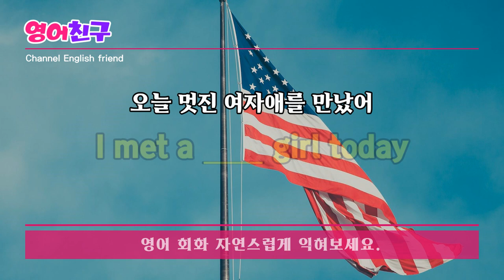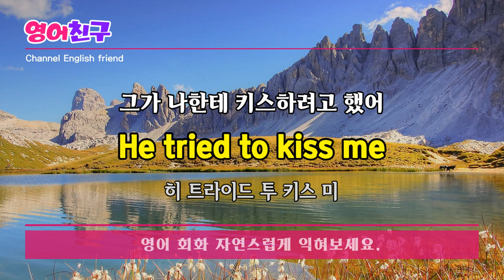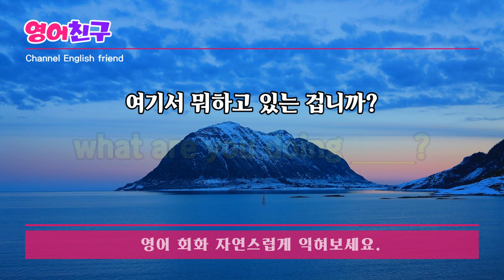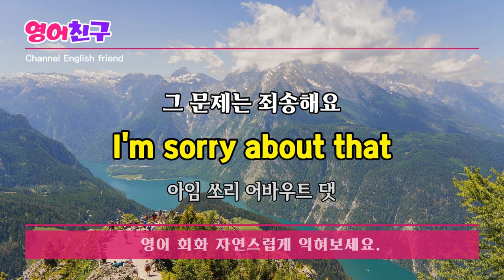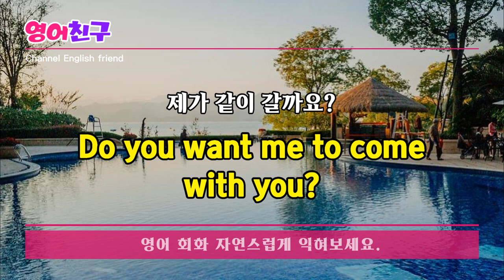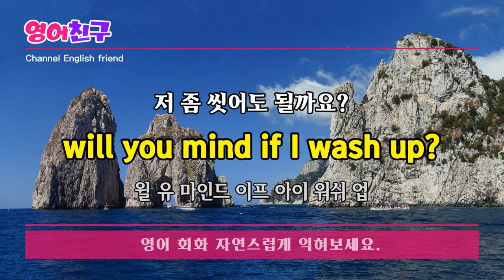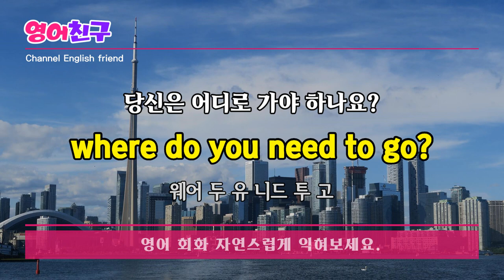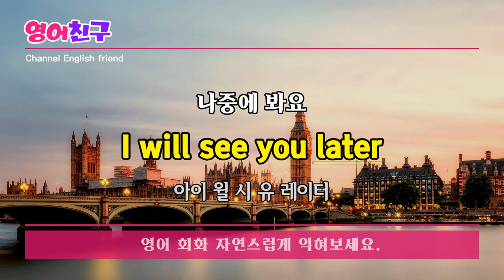#156 쉽게 따라 할수 있는ㅣ영어회화,영어문장30문장,영어듣기,영어공부,영어쉐도잉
각 문장을 잘 듣고 따라 해요
Listen and repeat each sentence after me

오늘 멋진 여자애를 만났어
I met a cute girl today

그녀가 데이트 신청을 했어
she asked me out on a date

그가 나한테 키스하려고 했어
He tried to kiss me

니가 나한테 어떻게 거짓말을 할수가 있어?
How could you have lied to me?
등 영어문장 30개입니다.